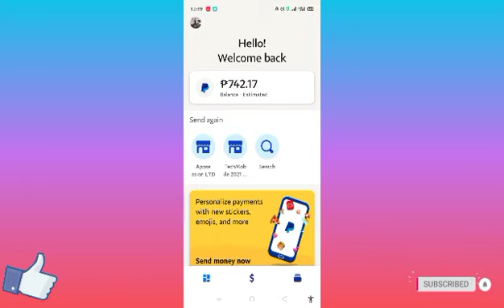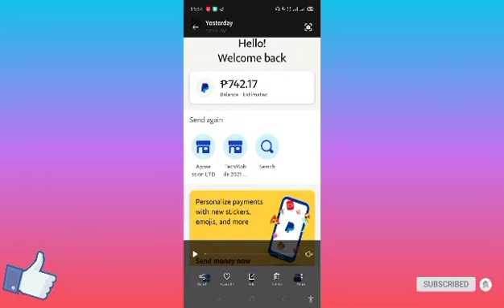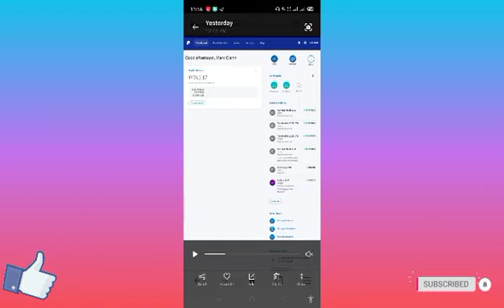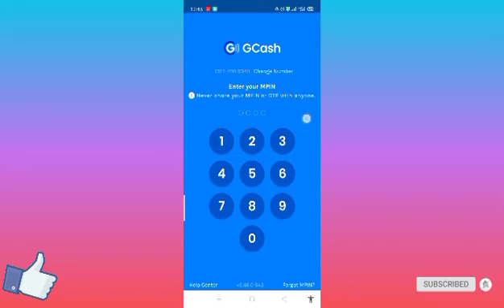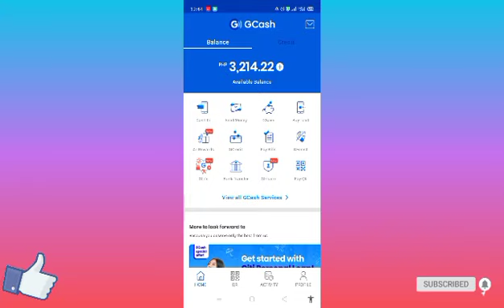HOW TO TRANSFER PAYPAL MONEY TO GCASH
EASY STEPS

This is my Live Cash in of my Paypal to Gcash , Its better to do this on their website (destop site)

2. Select Paypal Balance of the left side of the Page.
3. Select Manage Currencies
4. Enter the amount you wish to convert and choose PHP.
5. Select Calculate - Review

HOW TO CONVERT GCREDIT INTO CASH
UPDATE REVIEW 2021 LEGIT!

2. Complete to watch all the videos uploaded on Nov. 3 - Dec 25 (1st and 2nd channel)

(Cash Prize or Load)

Mechanics
3 . What can you say about the earning app ? Comment your answer with the hashtag
4. The 2 highest number of comment from Nov3-Dec25 will win the 500 pesos each (load/gcash).

*so paramihan po ng comment for the 4,000 cash prize Giveaway! (Nov-Dec 2021) - comment lang po ng comment sa lahat ng i-upload na videos
1 comment = 1 point

Top 1-2 winner (500 pesos each)
Top 3-7 (100 php each)
Top 8-17 (50 php each)
Top 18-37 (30 php each)

📅RAFFLE DRAW : DEC 25, 2021

- ❌comment with no hashtag are not valid
- we will strictly checking all your entry!
- make sure to follow all the mechanics

Winners will be post in our community.
The more you comment the more chances to win,. Goodluck!

Hi Dear ,

Happy Earnings!